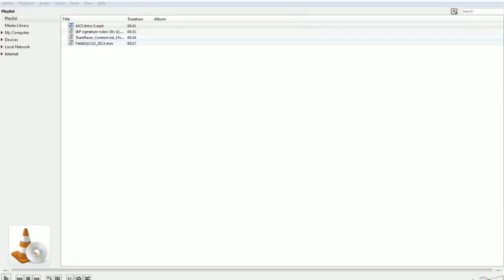Mobafire Challenger Series W4D1 INFINITE ODDS VS REALITY CHECK GAMING PT 1